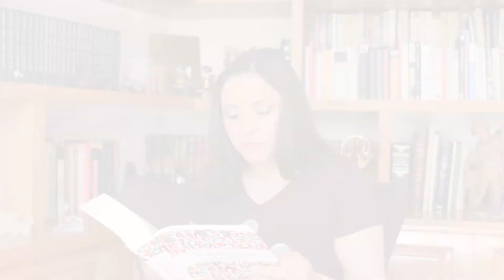Las Malas lenguas. "¿antisonante? ¿altisonante?"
La explicación del uso correcto de la palabra del  día. Y la crítica con buen humor de algunos barbarismos, desbarres, palabros, redundancias, sinsentidos y demás barrabasadas.
Juan Domingo Argüelles. Las malas lenguas. Editorial Océano.